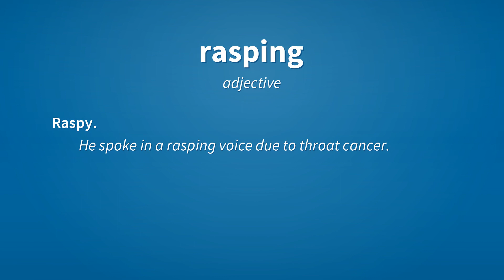Rasping | Meaning of rasping 📖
See here, the meanings of the word rasping, as video and text.

rasping (adjective)
    Raspy.
        He spoke in a rasping voice due to throat cancer.

rasping (verb)
    Present participle of rasp.

rasping (noun)
    A rasping sound.

Reference:
    rasping